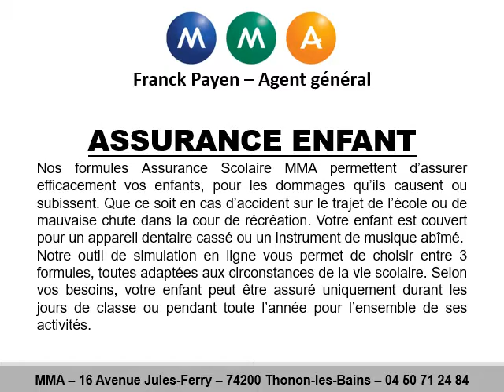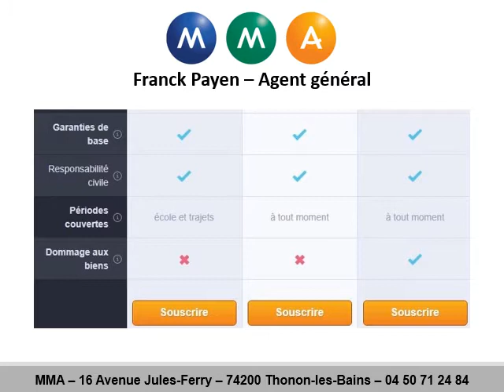Assurance enfant à Publier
Votre assurance enfant c’est avec MMA